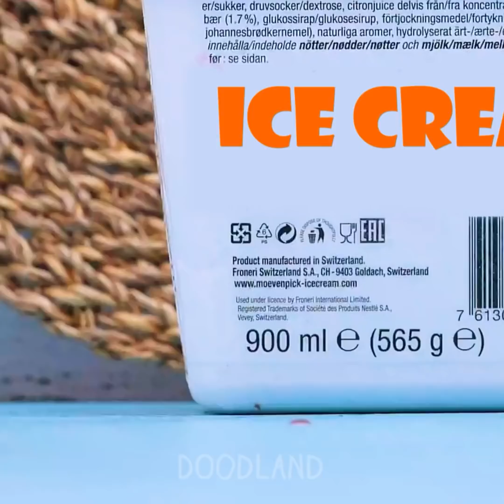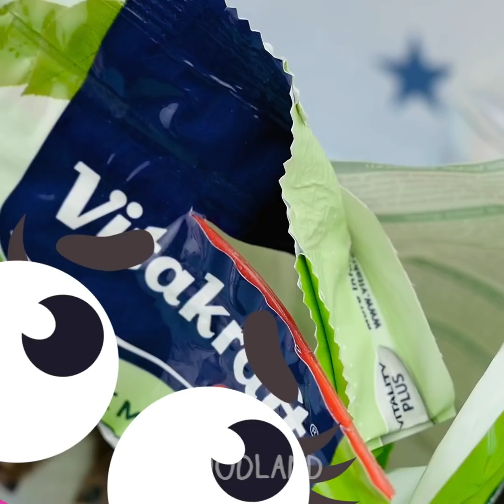What happens if honest veggies and dreamy fruits can travel in time? - Doodland #234